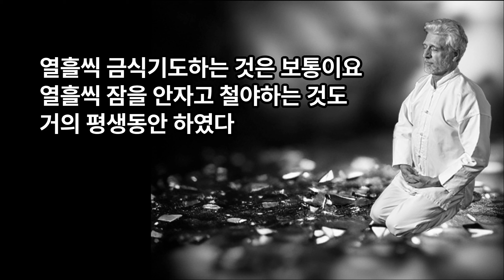열흘씩 금식기도하는 것은 보통이요, 열흘씩 잠을 안자고 철야하는 것도 거의 평생동안 하였다 이런 가운데 30일씩 금식기도를 14번을 하였다. 기도기간중 한번도 물을 마신 적이 없다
오늘날 이 사람이 이긴자가 되고 완성자가 되어 이 정상에 오르기까지 그저 순간에 된 것이 아니다. 일찍이 수십년 전부터 ‘나’라는 것이 마귀라는 것을 알았던고로 ‘나’라는 것을 짓이기고 개똥으로 여기고 누구에게나 종의 종노릇을 해왔던 것이다. 가정에서나 직장에서나 언제 어디서건 희생적인 생활을 일삼았다. 그러므로 누구든지 감탄을 안하는 자가 없었고 누구에게나 선망의 대상이 되었다. 잠시 잠깐 뻥끗 웃는 것 가지고는 선망의 대상이 안된다. 긴긴 세월을 통하여 희생적인 생활을 꾸준히 할 때 세상 사람들이 ‘아하’ 이 사람은 휼륭한 사람이구나! 하고 인정을 해주는 것이다. 이것은 하루 아침에 이루어진 것이 아니다.

이 사람은 욕망을 따라 움직이려는 내 마음과 처절한 싸움을 하며 실천을 했던 것이다. 어떻게 하면 성경 말씀대로 죄를 안짓고 살까 고심고심하며 한 구절 한 말씀 성경 말씀을 그대로 실천하고, 이루고 이 정상에 오른 것이다. 거저 된 것이 아니다.
어린 시절부터 나 자신보다는 상대방의 입장에서 생각하고 상대방의 사정을 내 사정으로 알아 거의 한 평생을 희생적인 생활로 일관했던 것이다. 그러므로 가는 곳곳마다 그 부락의 유지들이 감동하여
협조를 하여 곳곳에 학교를 설립하고 교회를 세울 수가 있었던 것이다.
그러나 이 모든 움직임이 개인의 사욕을 가지고 시작함이 아닌고로
모두 공립으로 하여 나라의 소유로 하였던 것이다.
열흘씩 금식기도하는 것은 보통이요, 열흘씩 잠을 안자고 철야하는 것도 거의 평생동안 하였다.
이런 가운데 30일씩 금식기도를 14번을 하였다. 기도 기간중 한 번도 물을 마신 적이 없다.
물도 양식인고로 물을 마시면서 하는 금식기도는 완전한 금식기도가 아니다. 그래서 물도 아시지 않고 10일 이상 금식기도를 한다는 것은
의학적으로나 생리학적으로 불가능한 것이다.

그러나 이 사람은 물 한 모금 마시지 않는 가운데 완전한 생명을 걸고
하나님께만 고도로 집중된 상태에서 30일씩 금식기도를 14번 했던 것이다.
이렇게 불가능한 인체조건 속에서 자기완성을 위해
고도로 투쟁했던 사람은 유사이래 이러한 사람은 없었다.
마지막에는 유리병을 깨뜨려 펴놓고 반바지를 입고 날카로운 유리위에 정갱이를 내놓고 무릎을 끓고 앉아 30일간을 금식기도를 했던 것이다. 아마도 피가 계속 흘렀다면 죽었을 것이다.
그러나 피는 응고력이 있는고로 좀 흐르다가 멈추었던 것이다.
그러나 자칫 움직이면 또 베어져 피가 흐르는고로 조금도 움직이지 않아야,
그야말로 바늘끝만치도 안움직여야 생명이 보존되는 것이다.
이런 기막힌 상황 속에서 오직 하나님께만 향하고 고도로 사모하는,
생명 전체를 하나님께 온전히 맡긴 속에서 이긴 피로 화했던 것이다.
나 자신을 완전히 이겼던 것이다.

하나님께서 온전히 내속에 좌정하시어 맡아 주장하시는 능력의 피로 온 세상 마귀를 완전히 지리멸렬 시킬 수 있는 이긴피로 화해진 것이다.
이 사람이 밤잠을 안자고 기도하는 것을 직접 본 사람이 이 제단 안에 있는 것이다.
산 증인들이 있는 것이다. 마귀는 이 사람을 넘어뜨리려고 백방으로 공격을 하였던 것이다.
마귀의 간교한 계략에 수천 수 만번 넘어지면서 또 일어서고 수 없이 참패를 당하면서도 또 도전하고 하여 결국 수 억만가지의 마귀의 계략과 죄짓지 않는 비결을 터득하여 마지막에 다 이긴 것이다.
어떠한 마귀의 공격도 다 이길 수 있는 무적장수가 된 것이다. 이것이 오늘날 이긴자인 것이다. 마귀가 갖가지로 유혹하는 가운데 사람을 통한 음란마귀의 시험도 많았지만 마음 한끝도 추호도 흔들림이 없었던 것이다.
그러므로 마음으로 죄를 짓지 않는 선은 이미 넘어섰기 때문에
그 위의 단계 것을 가지고 도전했던 것이다.
고도로 하나님을 사모하는 가운데 그 사모하는 생각이 일초 전보다
일초후가 그 사모하는 도수가 점점더 고도로 상승되어야 하는 그런 기막힌 율법을 지키고 선 사람이다.
그러므로 하나님게서 좌정을 안 할래야 안할실 수가 없었다. 그런고로 하나님이 좌정하시어 조 희성이를 죽이고 점령을 하신고로 하나님께서 일을 하시는 것이다. 조 희성이가 하는 것이 아니다. 그런고로 이 제단에는 매일 이슬성신이 쏟아져 내린다. 여러분들도 이긴자가 걸어온 발자취를 따라오라 그것이 영생의 길이다.
영원무궁토록 기쁨 속에서 사는 비결이다.
완전히 이루어지면 여러분들이 심판권을 가지고 세계 만민을 심판하는 그 날, 그 영광은 족히 비교할 수 없는 것이다.* 감사합니다